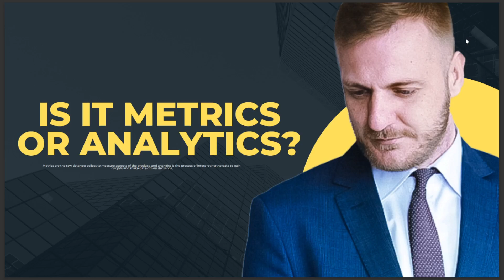IS IT METRICS OR ANALYTICS